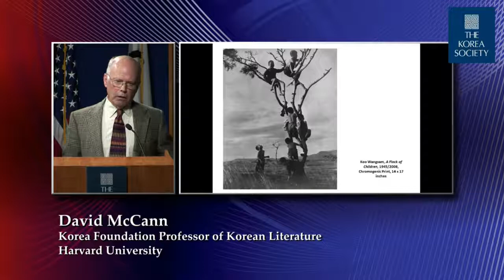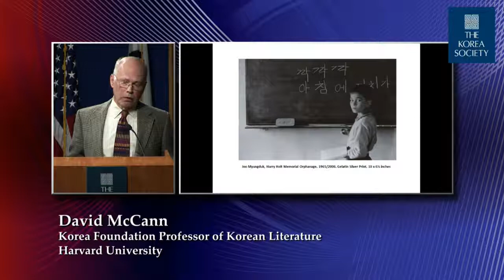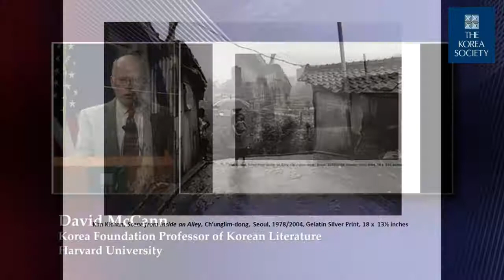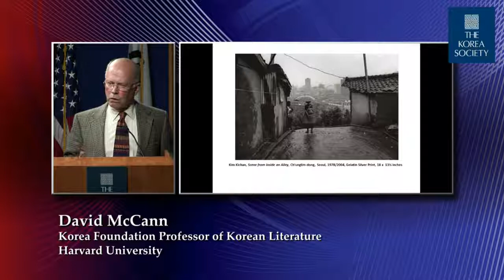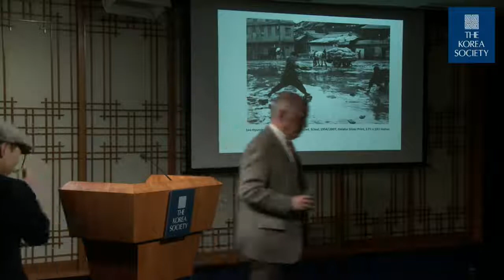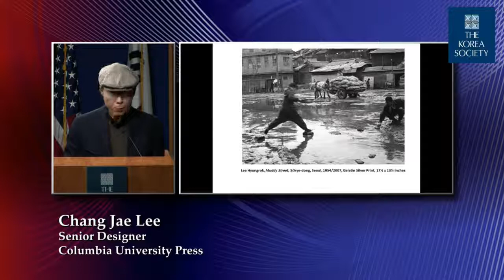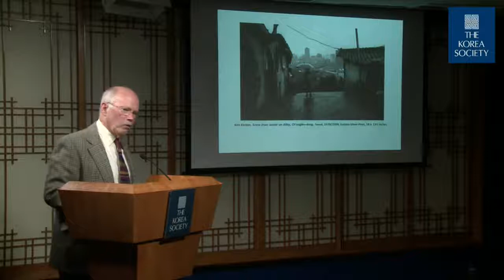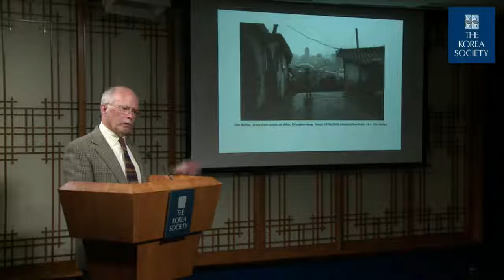Traces of Life Interpreted Through Korean Poetry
Dr. David R. McCann, Korea Foundation Professor of Korean Literature at Harvard University, reveals the unique correlation between 20th century Korean photographs and modern Korean poetry through examples from Traces of Life: Seen Through Korean Eyes 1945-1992, the current exhibition at The Korea Society Gallery.